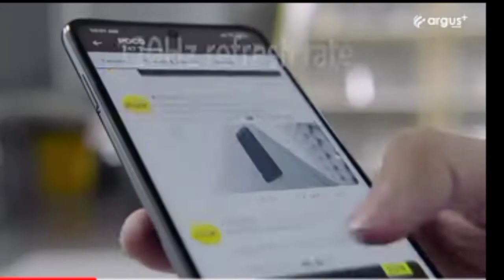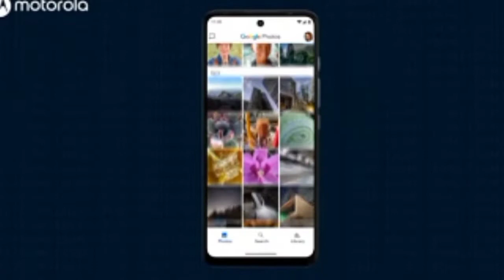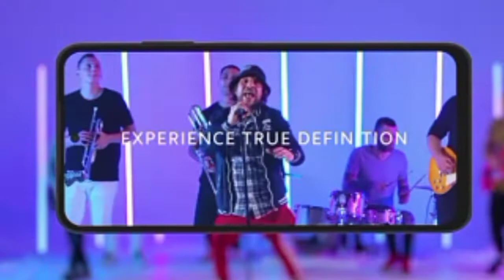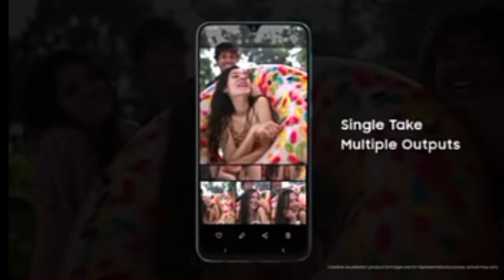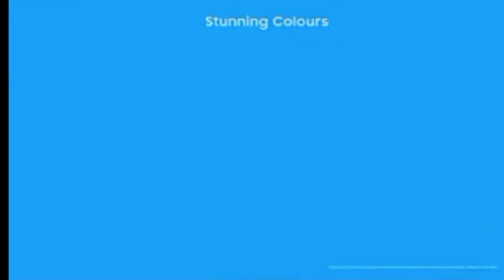Top 6 Best Mobile Phones Under ₹15000 Budget || 6000mah battery | 120hz | 64mp Quad || 5G prosseser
TopSmartphones Under 15000 in India 2021 l Best Non Chinese Smartphones Under 15000 in India
Top 5 Best Gaming Phone Under 15000 in 2021 | 8GB + 128GB | Best Gaming Smartphone Under 15k

Camera Smartphone Under 15k in 2021

Smartphone Under 15k, Best Phone Under 15000 in India, Smartphone Under 15000, Top 5 Best Phone Under 16000 April 2021, Under 15000 Best smartphone, One Plus Best Smartphone Under 15000, Best

bestgamingsmartphoneunder15,000
bestgamingsmartphoneunder15,000 rupees

Friends, Welcome To Another Helpful Video- Here are our top picks for best smartphones for a budget of around 10,000 rupees- If you are in the market to buy a smartphone with a price range of Rs. 10,000 you must watch this video. While these are my recommendations, I am sure the majority of you will agree with me because we have done extensive research before making this video. Do let us know if you agree with our list and if you do, make sure you like and subscribe to our channel because we keep bringing you such awesome quality videos on a regular basis. This Video Is Different So Do Watch Till The

Best Gaming Phone Under 15,000 in 2021 | Best Smartphone Under 15k | High Processer

Best Camera Gaming Phone Under 15000, 4 Camera Phone Under 15000,

in this video we talk about Latest Best Smartphone Under 15000 in 2021, Powerful Gaming Phone Under 15000, Best Redmi Smartphone Under 15k, Best Realme Smartphone Under 15k,

Topic:-
1. Best Gaming phone under 15k
2. Top Best Gaming smartphone Under 15,000 in 2021
3. budget Gaming Phone under 15k
4. Under 15,000 phone in india
5. Best Gaming phone

 Gaming Mobile Under 25000, 25000 ke Under Best Smartphone in India 2021, New Poweful Gaming Phone Under 25k, 60fps Gaming Phone Under 20k, Powerful

 Processor Phone Under 25k, Best Camera Smartphone Under 25000, Super Fast charger Phone Under 25000, Super Amoled Display Phone Under 25k, Best 5G

 Smartphone Under 25000, 108Mp Camera Phone Under 25000, 8Gb Ram Smartphone Under 20000, Under 20000 Best Gaming Phone, 8Gb ram 108Mp camera Best Phone 5 Best Mobile Phones Under ₹15000 Budget
Friends, Welcome To Another Helpful Video- Here are our top picks for best smartphones for a budget of around 10,000 rupees- If you are in the market to buy a smartphone with a price range of Rs. 10,000 you must watch this video. While these are my recommendations, I am sure the majority of you will agree with me because we have done extensive research before making this video. Do let us know if you agree with our list and if you do, make sure you like and subscribe to our channel because we keep bringing you such awesome quality videos on a regular basis. This Video Is Different So Do Watch Till The End. BestUnder10000​ BestSmartphones​ BestUnder10K​ TrakinTech​